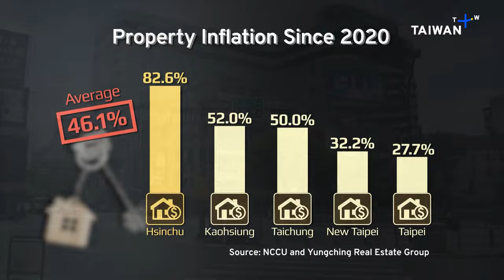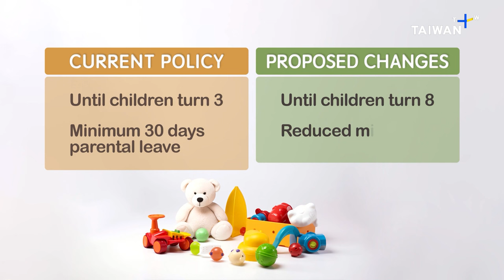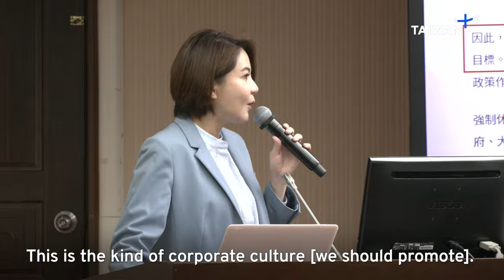Taiwan Property Inflation, What's Up Taiwan – News at 10:00, April 10, 2024 | TaiwanPlus News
In today's show:
- Taiwan Property Prices Up 46% on Average Since 2020
- Lawmakers Propose Changes to Parental Leave Rules
- New Laws Seek To Make It Harder To Abandon Pets
- Scientists Hatch Porcupinefish for First Time in Taiwan
- Formosan Black Bear "Liyasung" Released Back Into Wild
- "Ba Jia Jiang" Troupe Recognized for Cultural Significance

🎙 Anchor: Sandy Chi